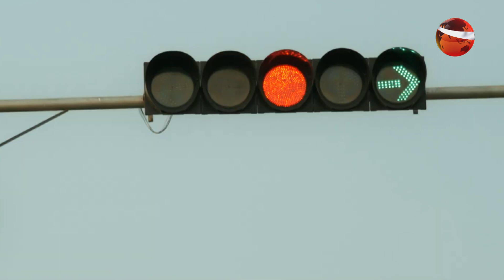কলকাতার চিকিৎসা ব্যবস্থার চিত্র নিয়ে ছবি 'ডক্টর বকশি' | Doctor Bakshi | Channel 24 Entertainment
রহস্য আর রোমাঞ্চ নিয়ে এবারে বড় পর্দায় আসছেন কলকাতার অভিনেত্রী শুভশ্রী গঙ্গোপাধ্যায়। সাথে আছেন পরমব্রত ও বনি সেনগুপ্তও। ছবির নাম ‘ডক্টর বকশি’।

»» Office Address:
Bangladesh.